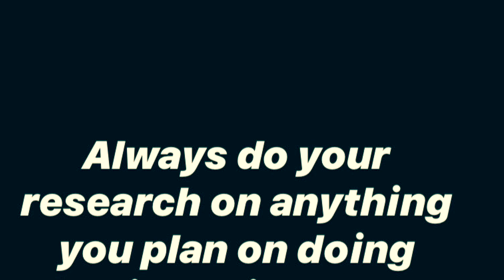Quick tips on starting a Wine Business